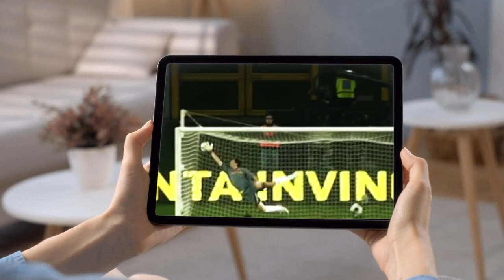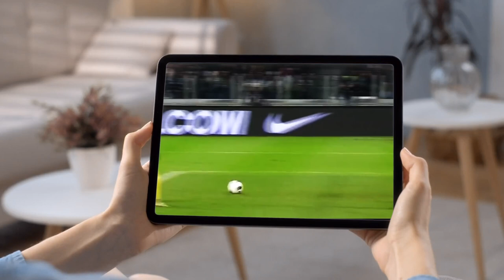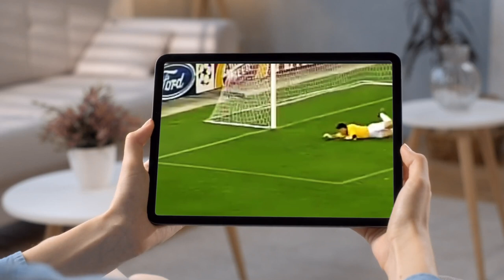Alessandro Del Piero - STORIA DI UN GRANDE AMORE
Welcome to MUSIC AND MOODS Channel, a YouTube channel dedicated to all the music genres related to every mood.

Our Happy Good Morning Music for Energy can be used for wake up, studying, relaxing, calm, romantic breakfast, cooking, baking, at work and relaxation.This relaxing music best suited for study, work, cooking,  like dinner music, background music, romantic music, relaxation music or music for stress relief. Let the beautiful, soothing and inspirational  music help you relax!

You can use our background videos when you drink your coffee, while you're studying or when you want to relax, and more...

MUSIC AND MOODS  YouTube Channel team